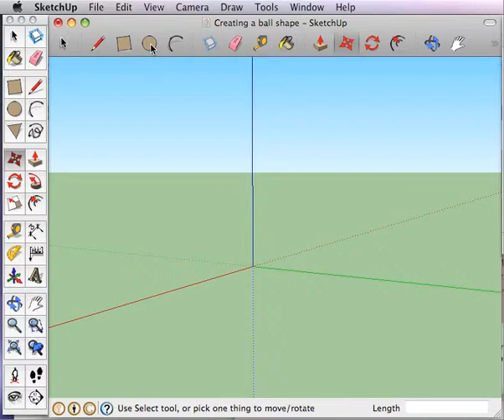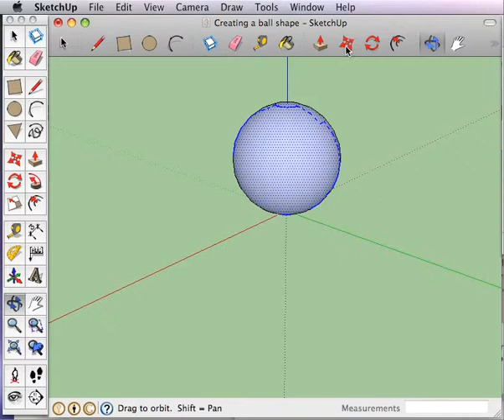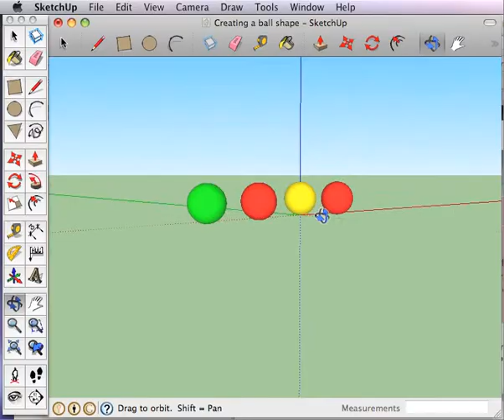Create a ball/sphere shape in sketchup